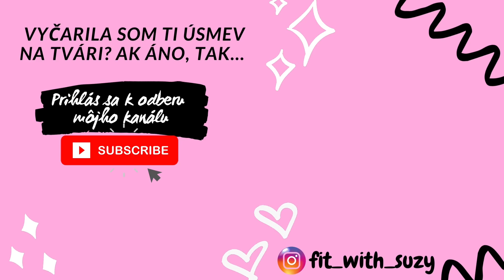10 MIN TRÉNING NA BRUCHO | Cviky na brucho | Žiadne planky | Cvičenie na doma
10 min bruško na doma? Bez pomôcok s vlastnou váhou a navyše bez plankových cvičení. Zaručene si zamakáš. Odporúčam ti odcvičiť toto video na konci tvojho tréningu. Začni tréning so Spaľuj tancom, pokračuj s Tabatou a zakonči týmto videom! Všetko nájdeš na mojom Youtube kanáli. Nezabudni pridať svoj vlastný stretching.

- pre viac inspiracie, viac treningov a hlavne super chutnych fit receptov💜

Kllikni na moju webovú stránku, kde sa dozvieš viac info o mojom online programe Zacvič si so Suzy! Hľadáš kamošku cez obrazovku, s ktorou budeš konzistentná a dosiahneš vytúžených výsledkov? Už nemusíš hľadať! Som tu pre TEBA po dobu celých dvoch mesiacov v mojom ONLINE tréningovom programe! Cvič z pohodlia domova!